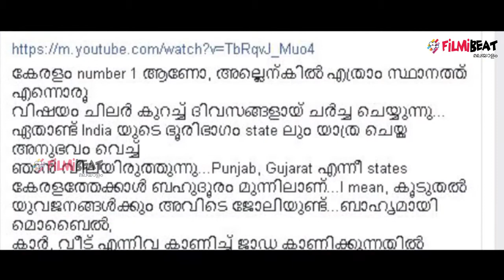കേരളം ഒന്നാമതാണോ? സന്തോഷ് പണ്ഡിറ്റ് പറയുന്നു | Filmibeat Malayalam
Santhosh Pandit criticises No.1 Kerala frame which is a part of social media campaign against RSS

പീഡനത്തിലും രാഷ്ട്രീയ കൊലപാതകങ്ങളിലുമാണ് കേരളം ഒന്നാമതെന്ന് സന്തോഷ് പണ്ഡിറ്റ്. പരസ്പരം ജാഡ കാണിക്കാനാണ് ഇവിടെയുള്ളവര്‍ക്ക് താത്പര്യമെന്നും പഞ്ചാബ്, ഗുജറാത്ത് എന്നീ സംസ്ഥാനങ്ങള്‍ ചില കാര്യങ്ങളില്‍ കേരളത്തേക്കാള്‍ ബഹുദൂരം മുന്നിലാണെന്നും പണ്ഡിറ്റ് പറയുന്നു.